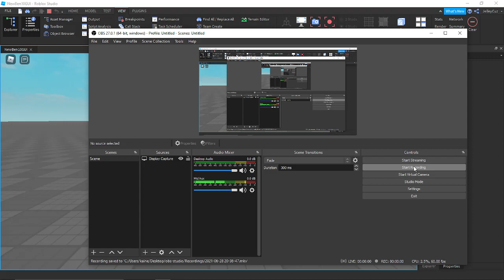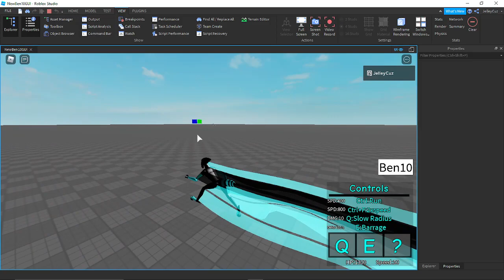how move guis will look like as of now in ben10 unleashed...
also i mostlikely can add that barrage move.